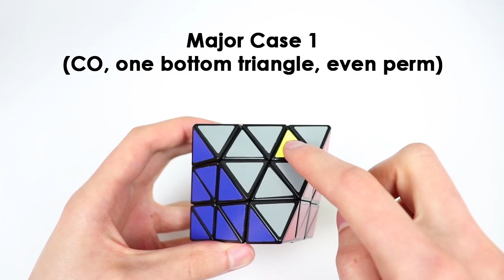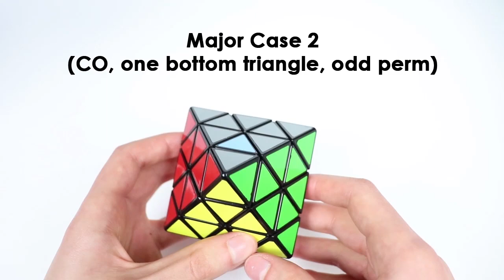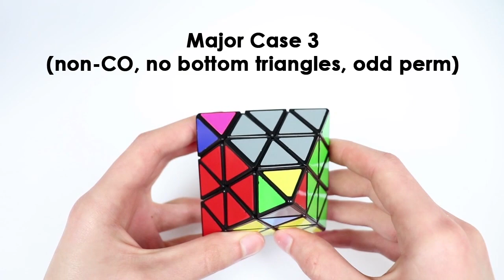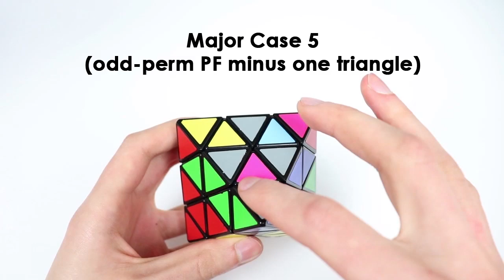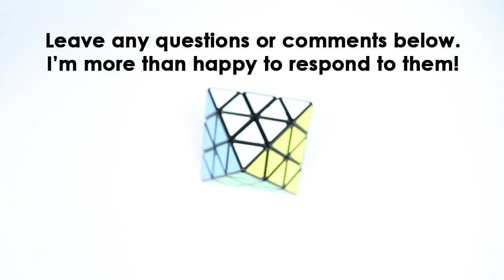[FTO] A CP Skip Technique (CSP for FTO???)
In which I finally showcase my secret method I've been using to force corner skips.

Thanks everyone so much once again for all the support, I honestly couldn't have made this tutorial series a reality without all of you. Here's to the future and even more advanced techniques being developed!